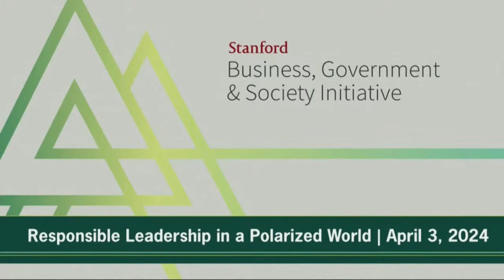LIVE: Federal Reserve chair Jerome Powell gives keynote address at Stanford University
Federal Reserve chair Jerome Powell gives a keynote address at Stanford University's first Business, Government, and Society Forum.

Credit: Stanford Graduate School of Business (GSB)